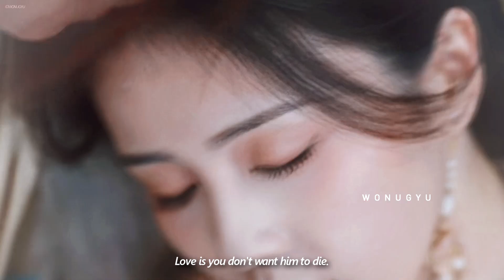tantai jin & li su su (till the end of the moon MV) | devil side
Tantai Jin is such an interesting character and Luo Yunxi's acting is really great! I definitely look forward to the next episodes

DRAMA: Till the End of the Moon
EPS: 1-9